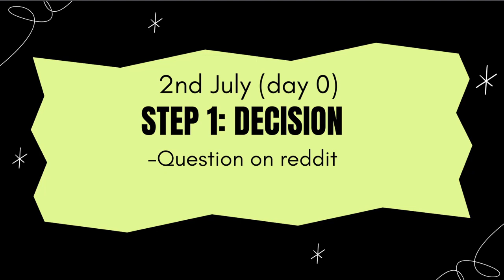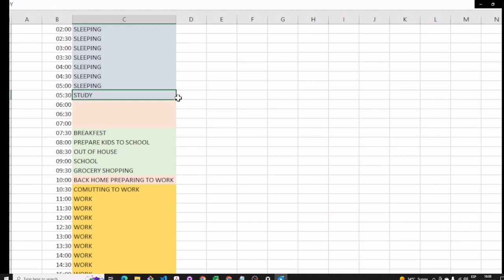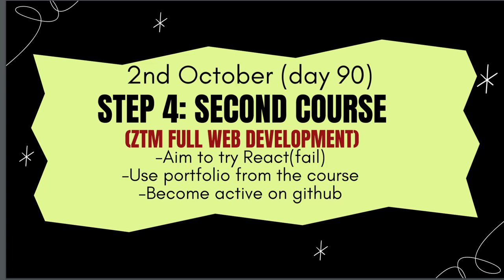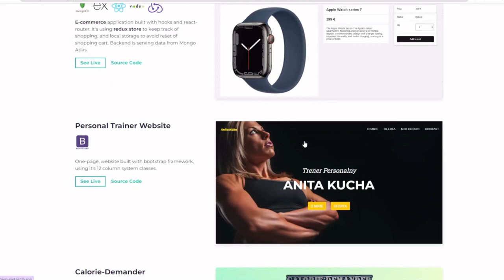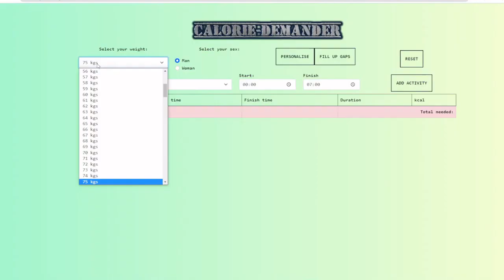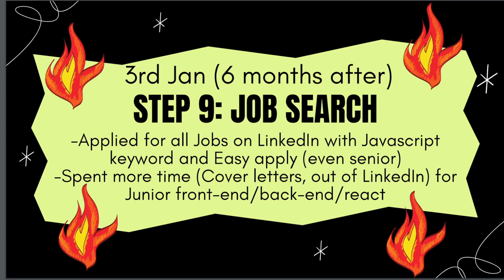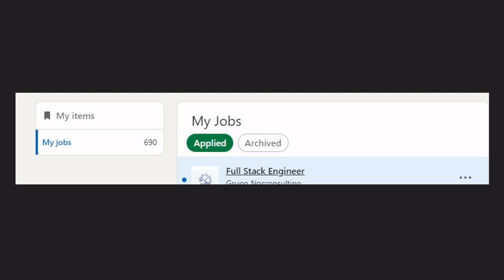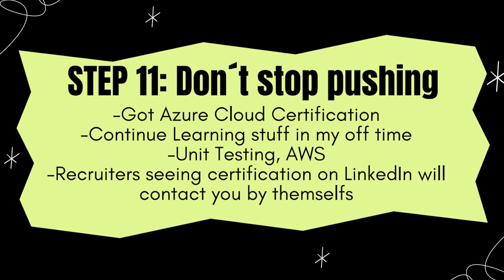Security Guard to Full-stack engineer with Colt Steele Course - Full self-taught dev Roadmap - 2022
Video is describing my Roadmap from knowing nothing to getting Full stack engineer role

Full stack engineer
self taught web developer
React Developer